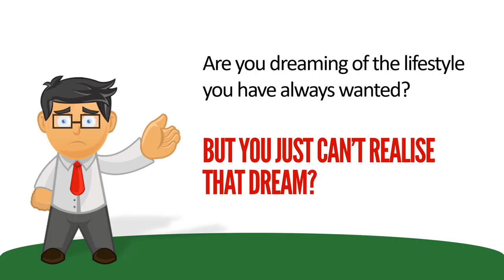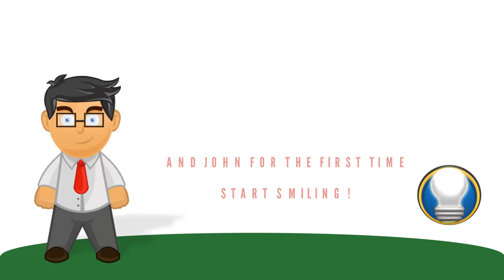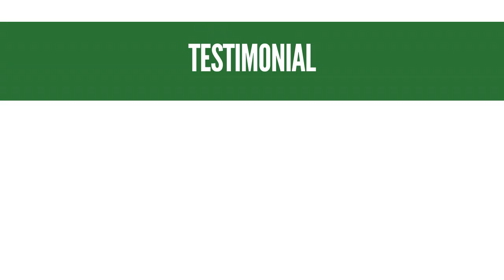Jasa Video Animasi Promosi Persentasi Bisnis, Video Animasi Proposal Projects, Iklan Animasi Corpora